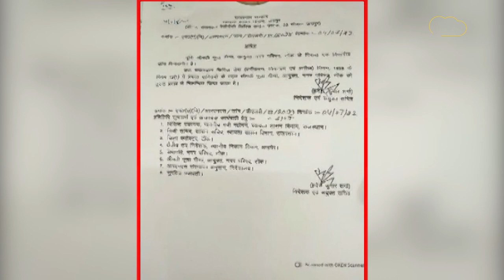Tonk में कुंजी लाल मीणा ने अपनी ही महिला अधिकारी को 'नाप डाला' !